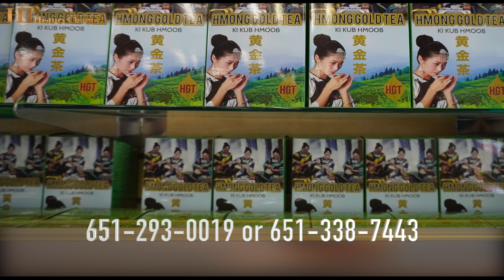Minnesota Hmong 18 Council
This is the Hmong 18 Council President Kong Patchay Xiong talks about the 18 council duty and responsibility.